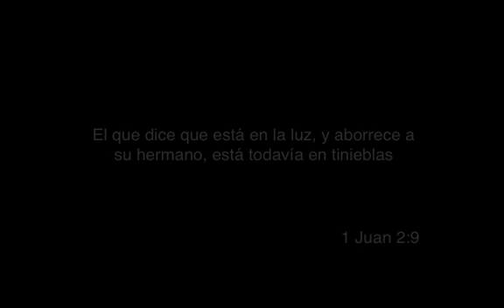El odio a uno mismo